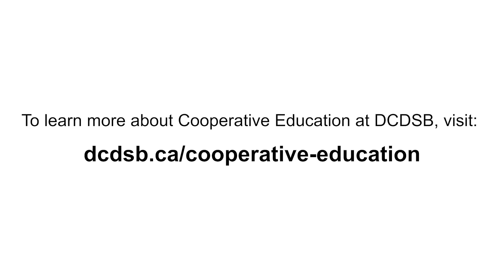DCDSB's Cooperative Education - Aircraft Maintenance Technician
Are you interested in learning more about Cooperative Education at DCDSB? Check out this video to learn more. Enterprise Airlines in Oshawa has seen many co-op students over the years, and Grade 11 Notre Dame Catholic Secondary School student, Julius, tells us all about his experience so far.

Learn more about Cooperative Education at the Durham Catholic District School Board by visiting our